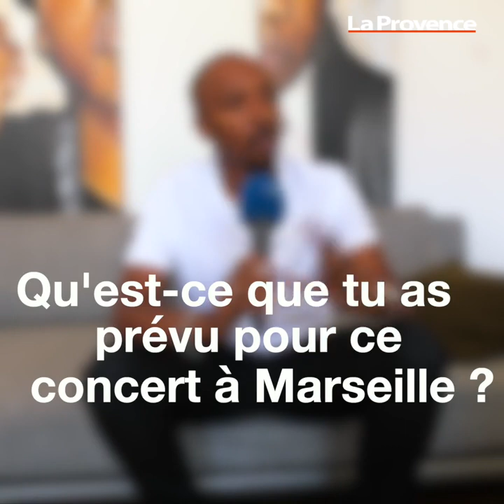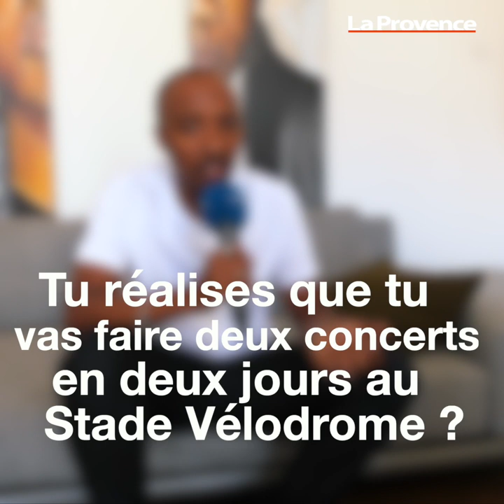Soprano se livre avant son double concert à l'Orange Vélodrome